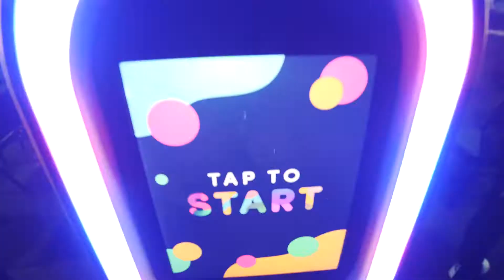Convocatoria Un Record Pa' La Bachata STO. DGO.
Bailaremos BACHATA por la DOMINICANIDAD
11 DICIEMBRE 2021 Malecón Santo Domingo